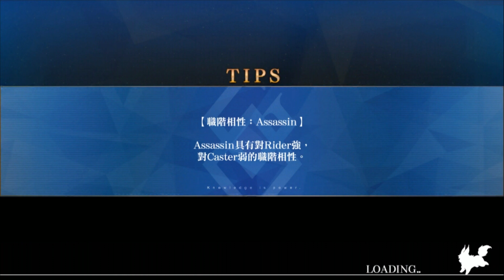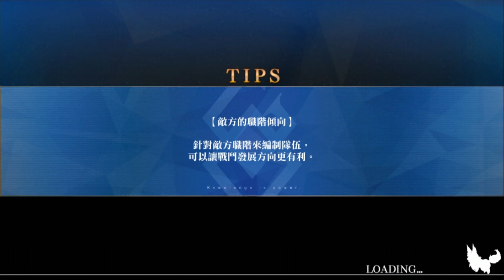《FGO贗作速刷》劍關3T- 艾米塔吉博物館 金閃和弓凜雙重奏｜小黑W2擔當｜蒙娜麗莎最佳掉落｜DA的高配系列